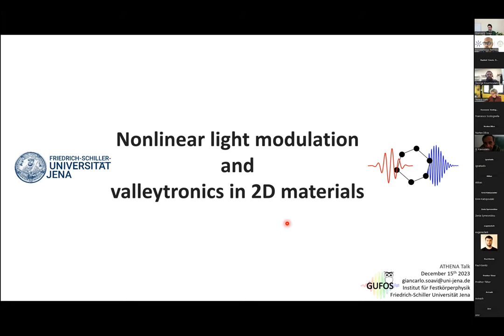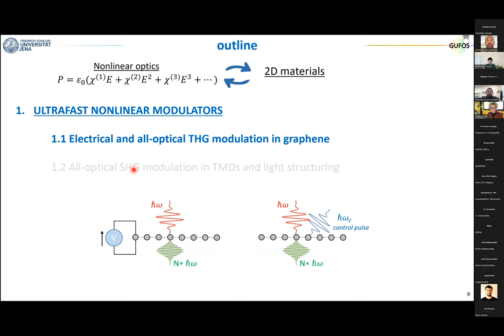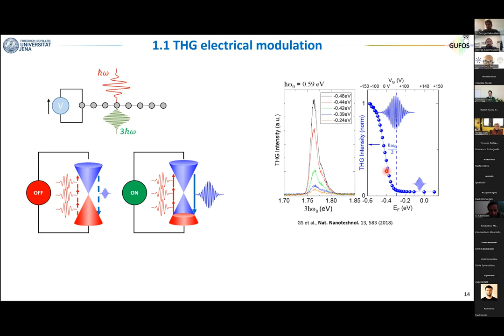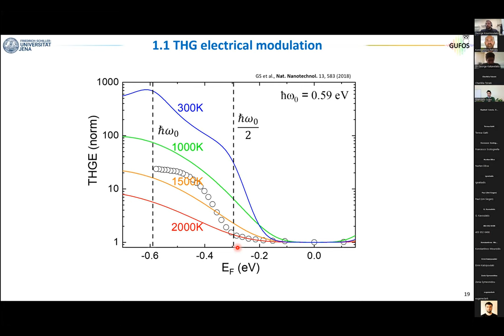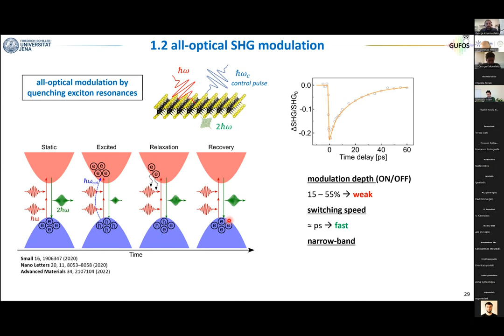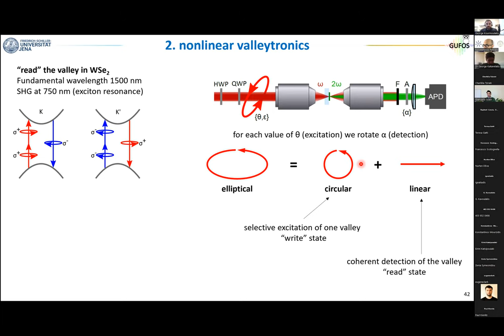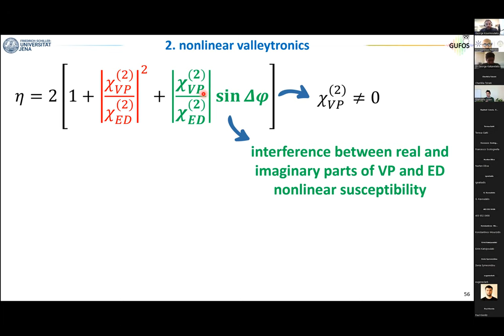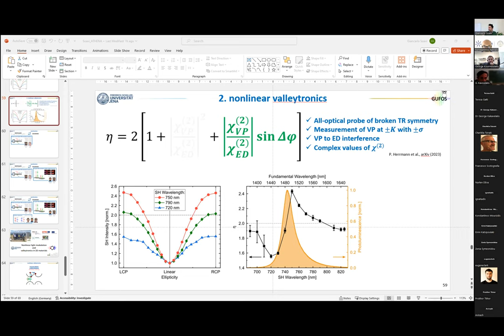Nonlinear light modulation and valleytronics in 2D materials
Atomically thin materials and related layered structures are ideal candidates for ultrafast and nanoscale nonlinear devices, such as light modulators and frequency converters. In this seminar, I will discuss some of our recent works in two emerging fields that belong the realm of nonlinear optics. First, I will discuss the tuning and engineering of nonlinearities in graphene and TMDs by electrical and all-optical means. In graphene, ultra-broadband modulation of third harmonic generation can be obtained via an external gate voltage by tuning the Fermi Energy across multi-photon resonances occurring within the Dirac cone, while all-optical modulation can be ascribed to the combined effect of increased electronic temperature and Pauli blocking. In addition, I will discuss a new method for all-optical tuning of SHG in TMDs and its application to light structuring and control of the light orbital angular momentum. In the second part of the talk, I will discuss our recent results in nonlinear valleytronics. In monolayer TMDs, the K/K’ valleys can be selectively excited with circularly polarized light of opposite helicity. Still, the detection of a valley imbalance, either due to a real excited state population or induced by lifting the energy degeneracy between the valleys, has been limited to date to linear optics. I will show our new approach to valleytronics that allows us to detect a valley polarization based on the ultrafast and non-invasive nonlinear process of second harmonic generation, combined with a generation mechanism based on the ultrafast and coherent optical Stark effect.